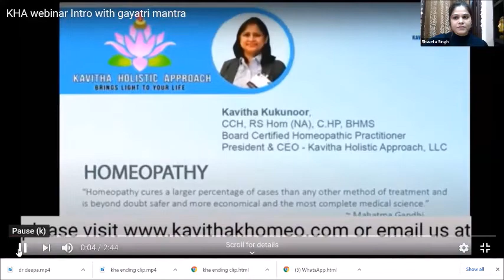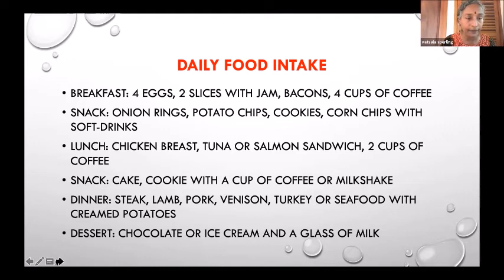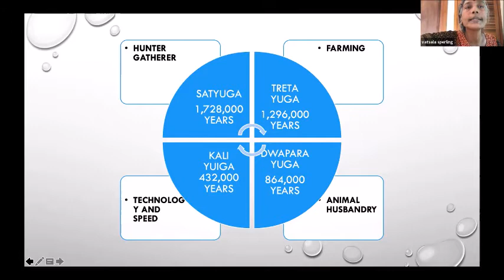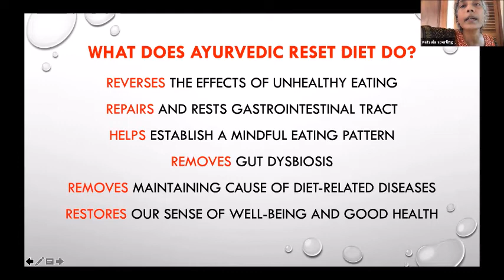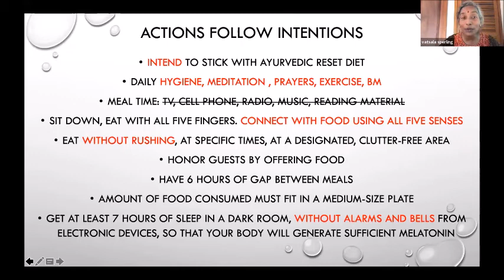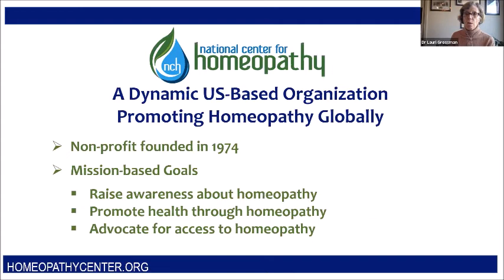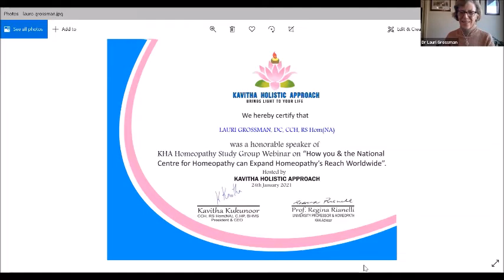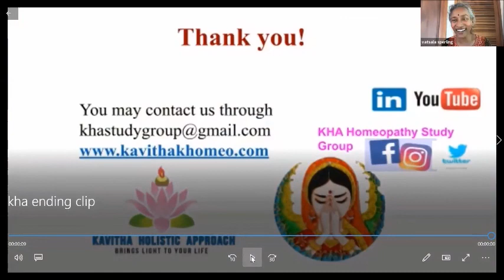KHA Webinar : “Ayurvedic Reset Diet ” by Dr Vatsala Sperling & about NCH by Dr Lauri Grossman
“Ayurvedic Reset Diet in Practice of Homeopathy” by Dr Vatsala Sperling & also another important topic How you & the National Center for Homeopathy can Expand Homeopathy’s Reach Worldwide by Dr Lauri Grossman President of NCH.